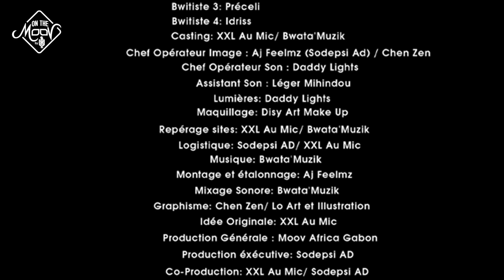BAK ATTAK - ON THE MOOV épisode 3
3eme épisode avec BAK ATTAK  de la web série musical ON THE MOOV
produite et réalisé par Moov Gabon Telecom et XXL au MIC.